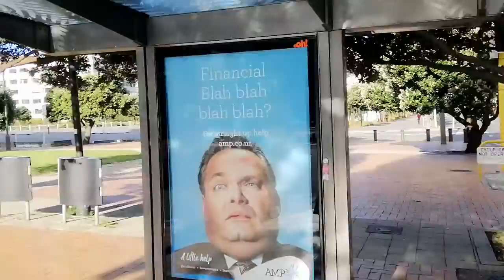31 March 2020